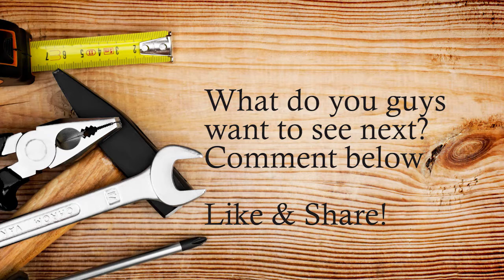canned beer vs glass beer, which will with stand FIRE longer?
Glass bottle aluminium canned beer vs fire torch.